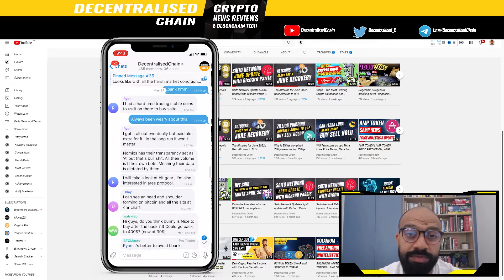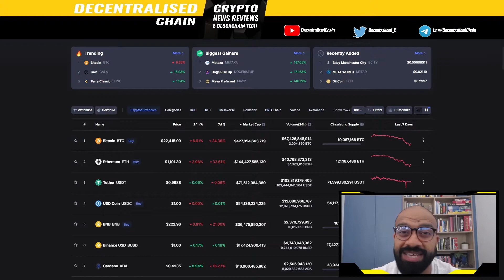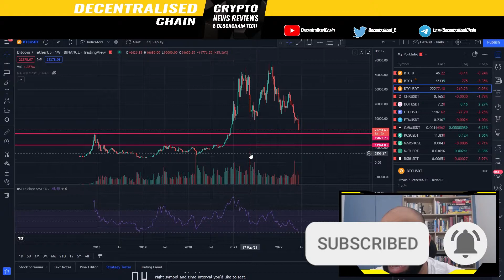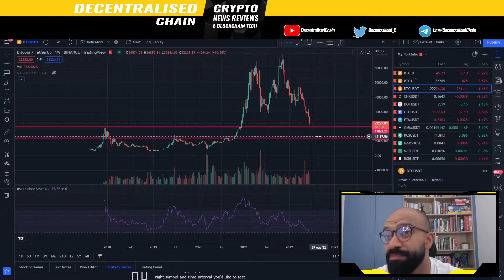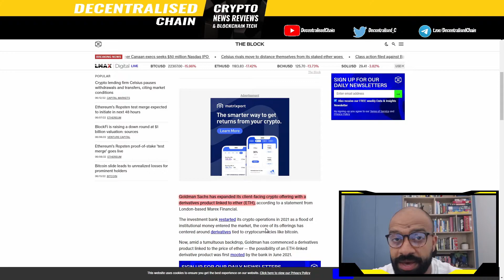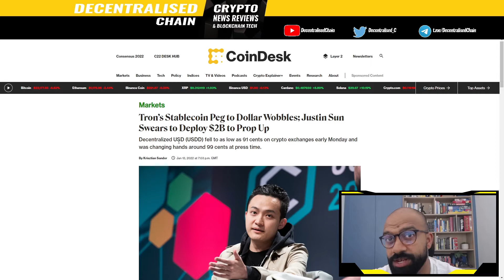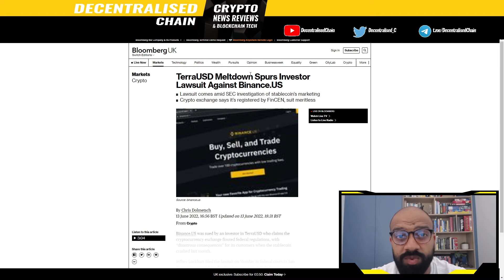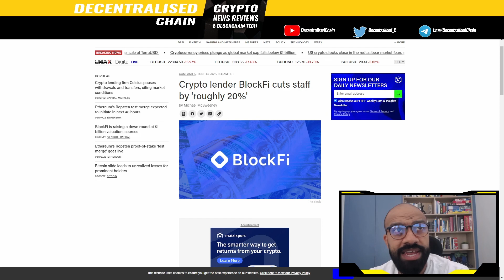Is the Bitcoin Bottom in? - Bitcoin today and crypto news today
In this episode we take a look at wether the bitcoin bottom is in? Did Bitcoin hit bottom.

0:00 Market overview
1:08 Bitcoin analysis
04:13 Goldman Sachs trading ethereum
05:44 Nexo Proposes Buyout of Celsius
06:40 Tron Stablecoin Depegs
8:19 BlockFi, Coinbase staffcuts

bitcoin, bitcoinnews bitcoin today, crypto news today, btc, cardano